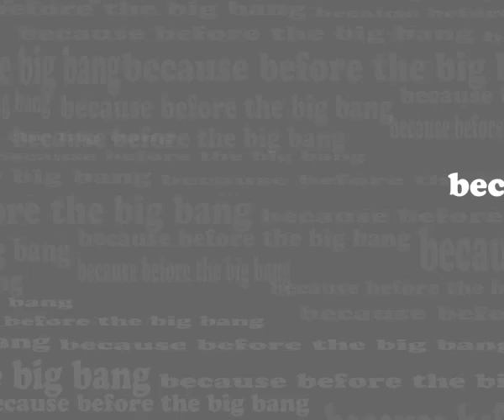Ilona Servinska - Mr Nobody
For me this practice was something new and unprecedented.When told what we have to make I immediately remembered the film Mr. Nobody. And so I chose a monologue from the film for character animation .The first week went more difficult given the need to remember how to work with the program Adobe Flash. At the end of the first week I realized that I have rendered the work of the wrong size and it all started from the beginning. But in the end it seems to me that everything was fine. I liked the fact that teachers were responsive and all the students were very kind and friendly.I am grateful by the opportunity that I was given.  :)